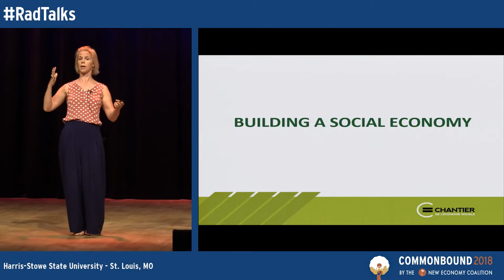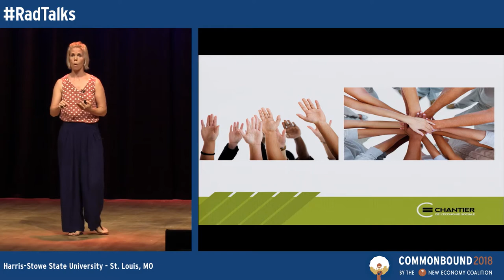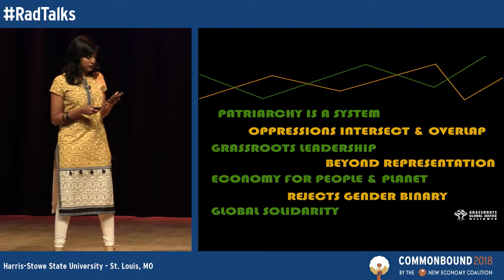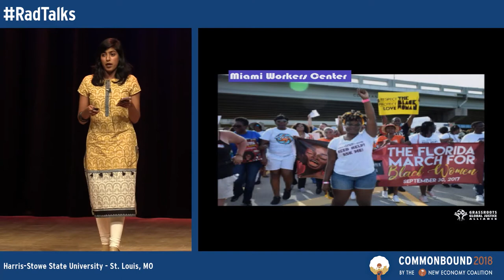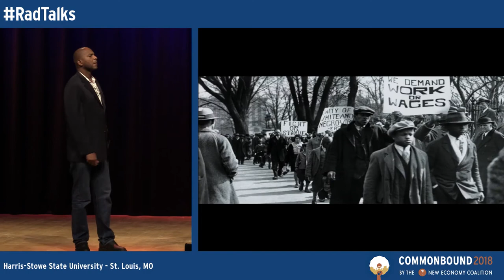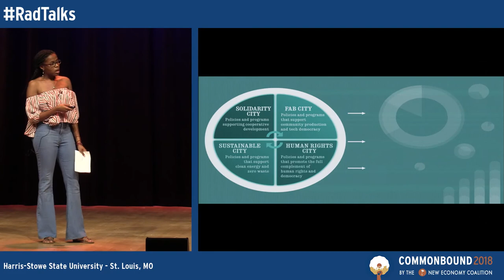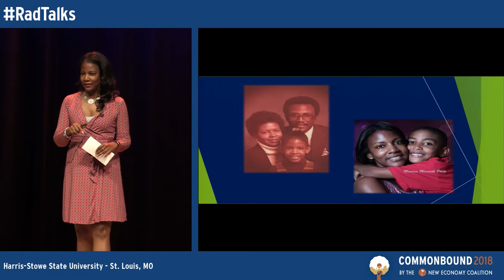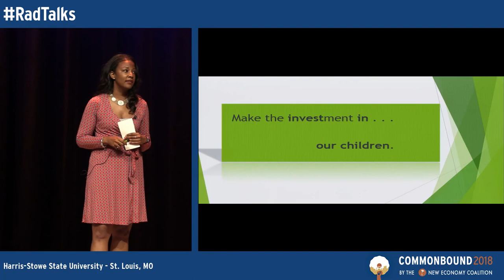TED Talks? Nah - RadTalks! (NEC Commonbound 2018)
A series of "TedTalk" style presentations by some of the most dynamic and inspiring leaders in the new economy movement. Each talk will explore a different idea or big question that our movement needs to grapple with in this moment.

Speakers:

Amalya Livingston (Member, Cooperation Jackson) talking about the Community Production Initiative, a campaign to turn Jackson into an innovative hub of sustainable manufacturing and fabrication
Tishaura Jones (Treasurer, City of St. Louis) talking about municipal child savings programs, one of the recommended solutions in the Ferguson Commission Report
Reg Flowers (Founder, Falconworks Theater Company) performing an excerpt of Black Conference, a play inspired Jessica Gordon Nehmbard’s book Collective Courage
Béatrice Alain (Director, Chantier de l'économie sociale) talking about the social solidarity economy in Québec, Canada
Priya Johnson (Political Coordinator, Grassroots Global Justice Alliance) talking about what a feminist economy looks like